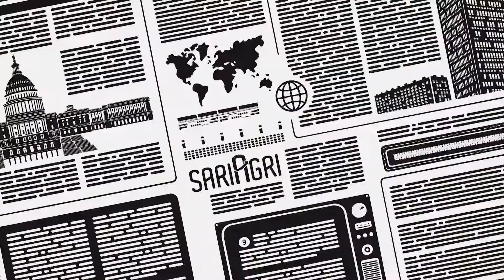Salicornia Tumbuhan Menjadi Bahan Bakar Pesawat Terbang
Proyek luar biasaa dari Etihad Airways kembangkan tumbuhan jadi bahan bakar pesawat. Nuseir Yassin membagikan pengetahuan detail tentang tumbuhan ini

Nas sebutkan bahwa tanaman ini bisa untuk bahan bakar pesawat

“Kita belum punya pesawat elektrik, jadi solusinya dengan bahan bakar dari tanaman lebih baik,” ujarnya. Etihad Airways gunakan lahan gurun untuk budidayakan tanaman ini

Tanaman ini tidak membutuhkan air segar untuk tumbuh dan mengandung banyak minyak. Dengan mengumpulkan biji-biji kecilnya, dan hancurkan menjadi minyak nabati

Memiliki begitu banyak energi mengubah, menjadi bahan bakar industri pesawat. Penerbangan nyata dapat menggerakan pesawat boeing

Salicornia bisa menjadi sayuran empuk dan dinikmati. Alasan budidaayanya adalah melimpahnya biji minyak bisa hasilkan biofuel untuk industri penerbangan